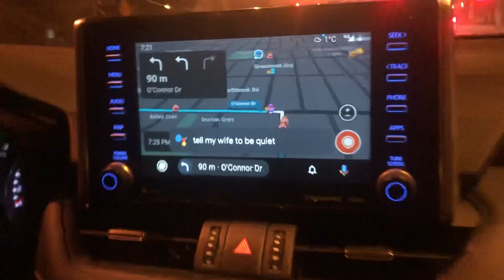Who is my WIFE? 👰‍♀️🤔Messing with Hey Google